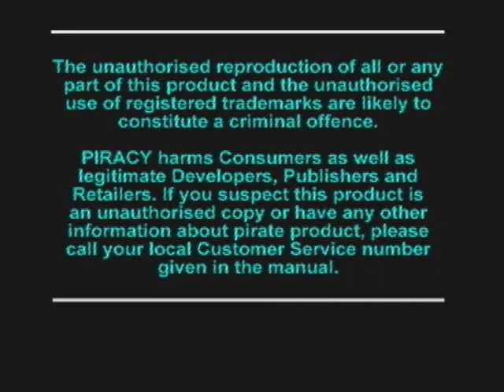Let's Play Breath Of Fire III Part 1 - Back To the Roots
Genau heute am 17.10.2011 jährt sich das Erstellungsdatum dieses Kanals zum zweiten Mal und da ich schon einige Anfragen bezüglich dieses Projektes bekommen habe, dachte ich mir: Hey das machst du jetzt auch ;-) Schließlich fing mit BoF II alles an ;-)

Vielen lieben Dank auch an meinen ersten Gast ;-)

Zum Ablauf des Projekts: Es wird generell samstags eine Episode hochgeladen (aber nicht diesen Samstag!). Die Folgen werden in der Regel groß (ca.50 Minuten). Es wird auch so oft wie möglich ein Gast dabei sein (ich bemühe mich drum ;-)) Es dürfen sich auch Leute im Skype bei mir melden, wenn Interesse besteht ;-)

Nun aber zur Story... Ein Drache in Kristall eingeschlossen, der versucht sich zu befreien...